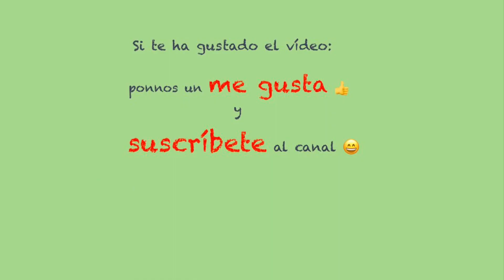Ken Follett, La armadura de la luz | Charlas con Germán Gullón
Germán Gullón comenta La armadura de la luz, la última novela de Ken Follett. Explica que le gusta mucho por la manera en que el autor relata la llegada de una mayor democratización de la sociedad inglesa a comienzos del XIX. Los personajes, gentes humildes y de clase media, utilizan su inteligencia y sentido común para conseguir la justicia social. Un buen ejemplo para el uso de la democracia en el tiempo presente.